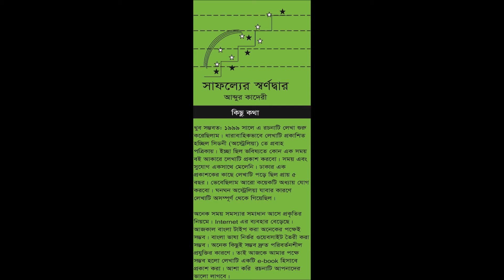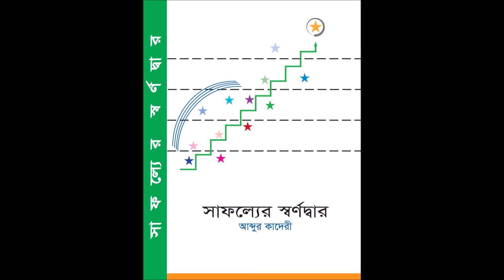Shafoller Shornodar AUDIOBOOK [ Part 2 ] || Abdur Quaderi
This video contains part 2 of the Bangla AUDIOBOOK Shafoller Shornodar

Author: Abdur Quaderi
Narrator: Abdur Quaderi

IMAGES:
Wikipedia
Wikimedia Commons
Flickr

GRAPHIC DESIGN:
Iqbal Hossain

VIDEO EDITING:
Lemontree team